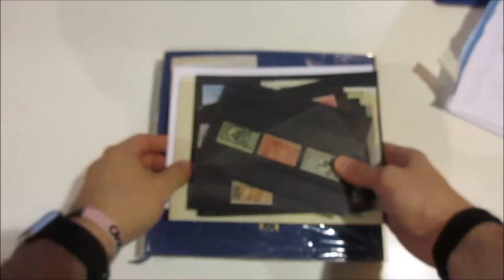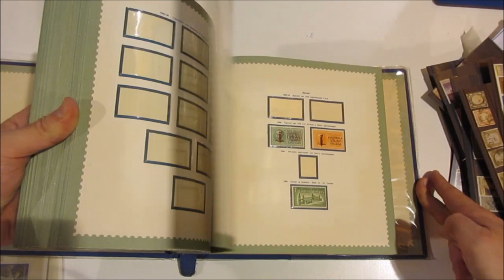Asta 44 - Lotto 1256 - Italia Regno e Repubblica - Resti di collezioni, doppioni ecc.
Italia Regno e Repubblica - Resti di collezioni, doppioni, con qualche presenza straniera, in album Claxital e cartoncini classificatori.